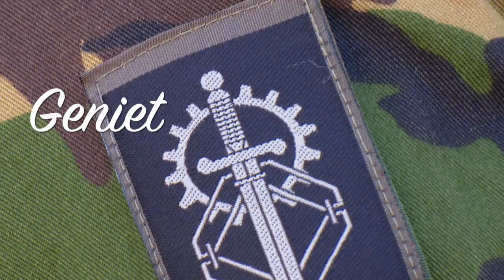Hoe ga jij bijtanken tijdens het zomerverlof? Videoboodschap van de Commandant Landstrijdkrachten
Luitenant-generaal Martin Wijnen schrijft geen columns. De Commandant Landstrijdkrachten levert liever een dynamische bijdrage aan ons online magazine 'Landmacht'

Check de video waarin hij alle landmachters en hun relaties op een bijzondere wijze een fijne zomervakantie wenst!